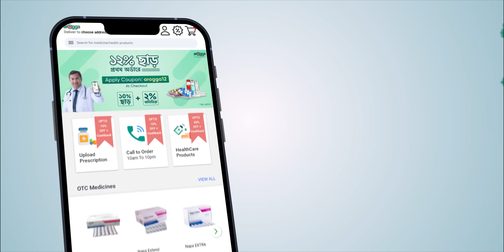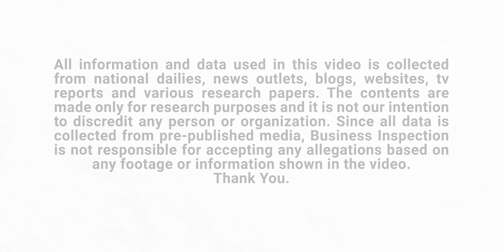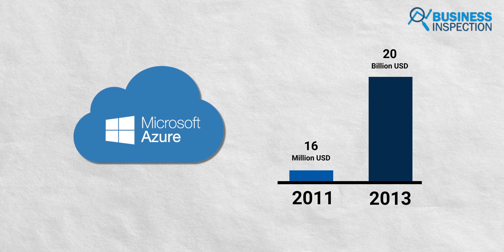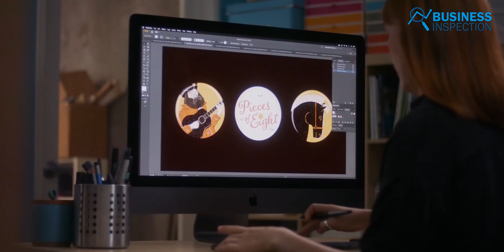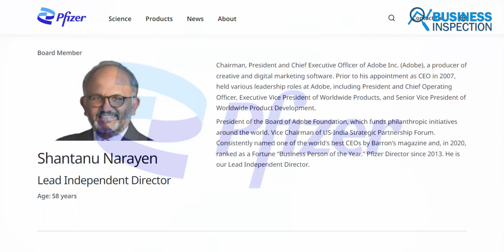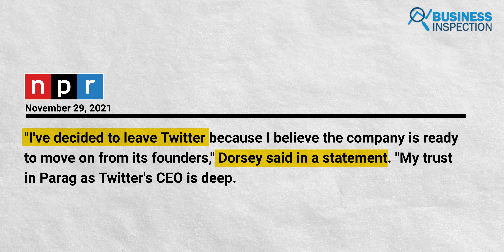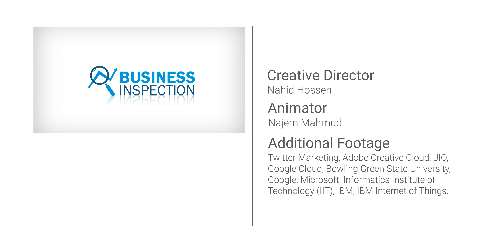ইন্ডিয়ান শীর্ষ ৫ টেক সিইও | Top 5 Indian Tech CEO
Indian-born tech experts make up the most significant percentage of immigrant tech-company founders worldwide. Indians comprise 1% of the United States' total population and 6% of Silicon Valley's workforce. Among which many later become CEO of successful organizations. The rise in the number of Indian-born CEOs in the tech world is a big win for Indians worldwide. Today's video will list the top 5 Indian-origin tech CEOs.
Video Sections:
00:00 - Intro
01:25 - Sundar Pichai
02:37 - Satya Nadela
04:30 - Arvind Krishna
06:03- Shantanu Narayen
07:39- Parag Agarwal
To download Arogga app:
Source:
Video Credit:
Video Credit: